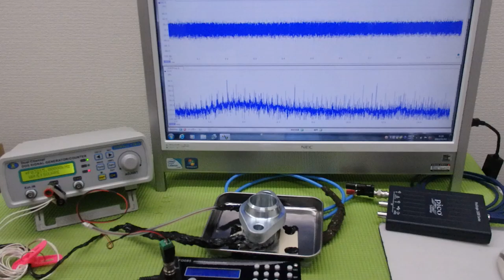メガヘルツの超音波発振制御プローブを利用した実験動画 ultrasonic-labo